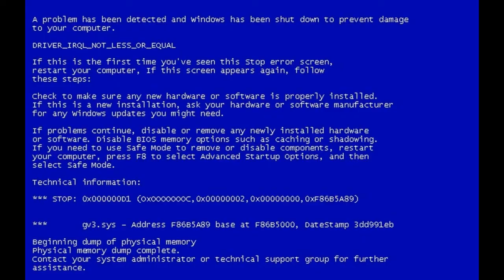Battlefield 4 | A pak že bugy jsou jen mýtus | Part 2 [SkillerF - by Legendary]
A je tu pokračování mojí BF 4 zabugované série. Snad se vám bude video líbit stejně jako to předchozí.